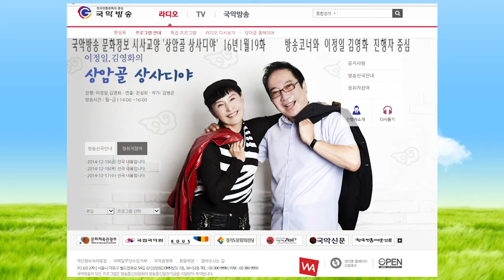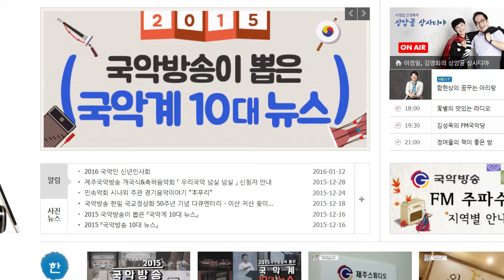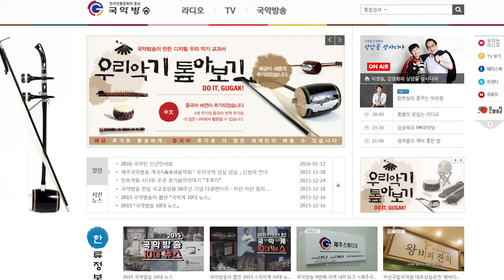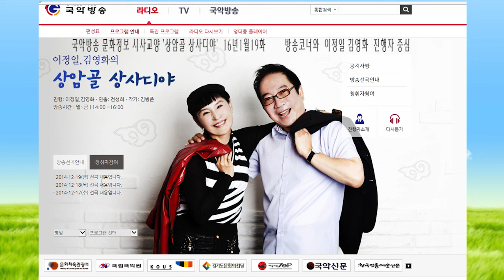김병준작가 상암골 상사디야 16년1월19화 방송진행 이정일 김영화 연출 전성희 16119국악방송 문화정보 교양프로그램 전통으로 대동풍류